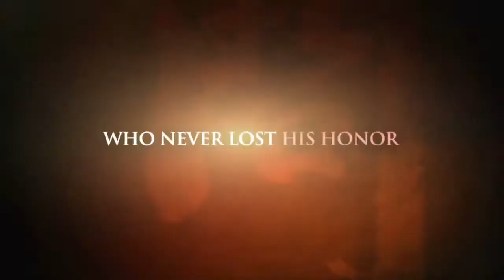Ip Man (2008) Trailer | Donnie Yen | Simon Yam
During the Japanese invasion of 1937, when a wealthy martial artist is forced to leave his home and work to support his family, he reluctantly agrees to train others in the art of Wing Chun for self-defense.

Director: Wilson Yip
Writers: Edmond Wong (screenplay), Tai-lee Chan
Stars: Donnie Yen, Simon Yam, Siu-Wong Fan